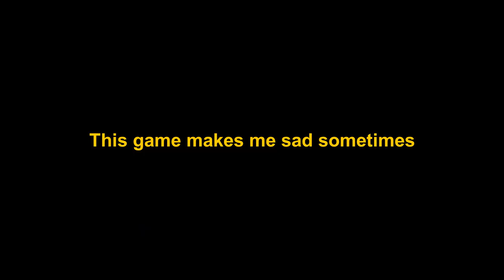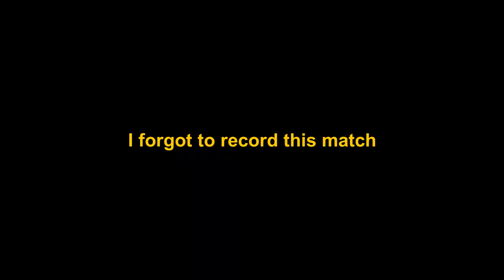Grinding to the F-14B Using the A-6E TRAM || War Thunder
I really spent $70 for what is essentially a naval A-10...